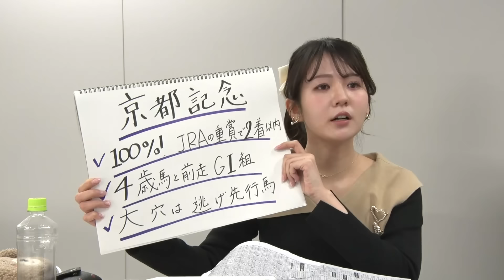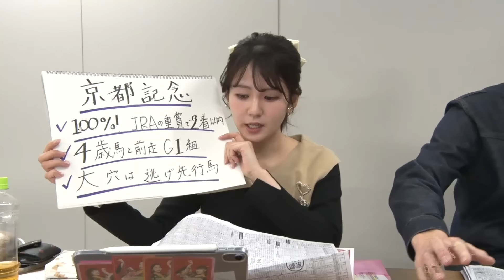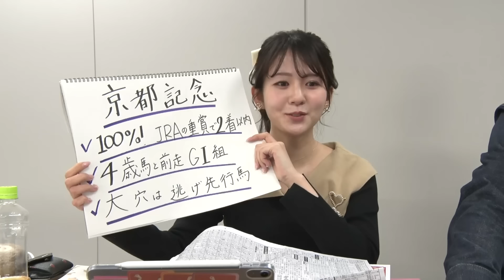【京都記念】冨田有紀アナのチョイ足しキーワード『100%JRAの重賞で2着以内！4歳馬と前走GI組！大穴は逃げ先行馬！』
テレビ東京・冨田有紀アナから「京都記念（GII）」のチョイ足しキーワードをお届け！

最大の注目は≪名牝への登竜門≫ＧIII「クイーンカップ」だ!!

古くはヒシアマゾンなど近年でもメジャーエンブレムやクロノジェネシスなど多くのスターホースたちが勝ってきた超出世レース。

今年も「阪神ＪＦ」４着のサフィラなど多くの良血馬たちが激突する!!

また日曜のＧIII「共同通信杯」も大特集！

ウイニング競馬相談役で2023最多賞金獲得調教師、矢作芳人調教師に直撃します！お楽しみに!!